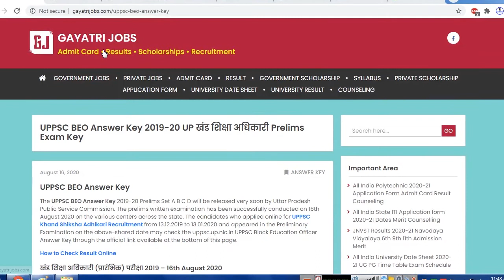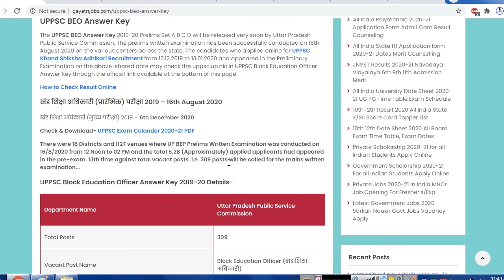UPPSC Block Education Officer Answer Key UP खंड शिक्षा अधिकारी Prelims Written Exam Answer Key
The UPPSC BEO Answer Key 2019-20 Prelims Set A B C D will be released very soon by Uttar Pradesh Public Service Commission. The prelims written examination has been successfully conducted on 16th August 2020. Check & Download UPPSC Khand Shiksha Adhikari Answer Key Objection Form @